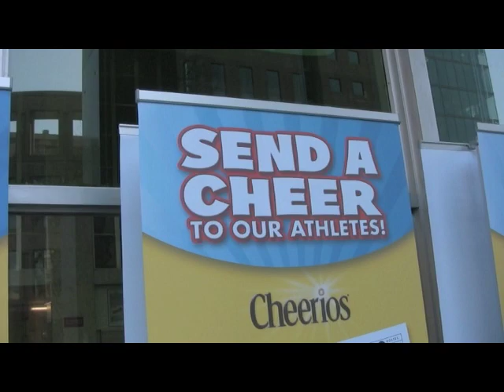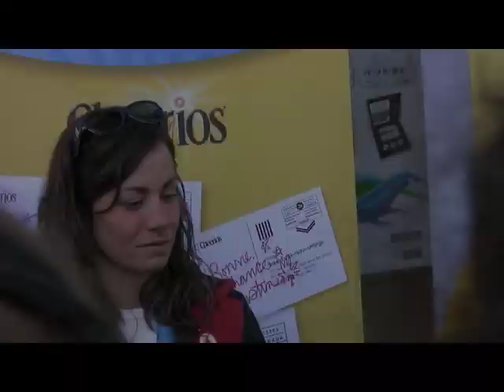Nardwuar vs. Maëlle Ricker : Snowboard Cross Gold Medalist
During the 2010 Olympic Games in Vancouver, BC, Canada, Nardwuar the Human Serviette was sent out by the Candahar Bar to capture what he saw and encountered on film.  Dubbed "Nardwuar's Video Vault: Olympic Edition" the footage was then screened to a live audience at the Candahar over several nights.

What is the Candahar?

Northern Ireland based artist Theo Sims' Candahar Bar is a detailed recreation of an Irish public house, named for a street in Belfast and based on that city's now defunct Blackthorn Bar. Part sculpture, part theatrical stage, The Candahar is an artwork that is also a functioning bar, open to the public and staffed in collaboration with two Belfast bartenders who act as unscripted performers. The project fuses the authentic with fantasy, spectacle with stage, and at its heart acts as a catalyst for conversation, debate and dialogue — and a pint here or there.

During the sixteen days of the 2010 Winter Olympic Games, Presentation House Gallery is staging The Candahar as a locus for social interaction and the host site for an ambitious series of nightly events — musical programs, theatrical presentations, performances and dialogues, both scripted and unscripted. Programmed by author Michael Turner, as well as by invited guests, including Winnipeg artist Paul Butler, the Candahar will feature an extensive and diverse series of events by local and international visual artists, musicians, writers and more.